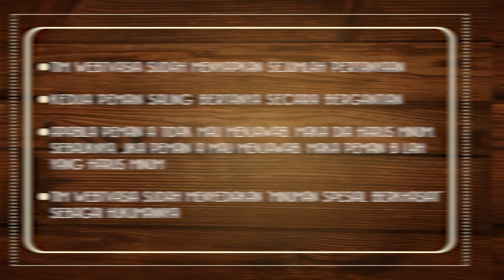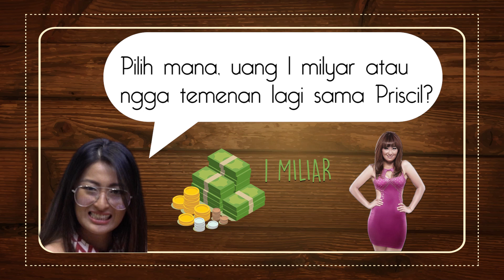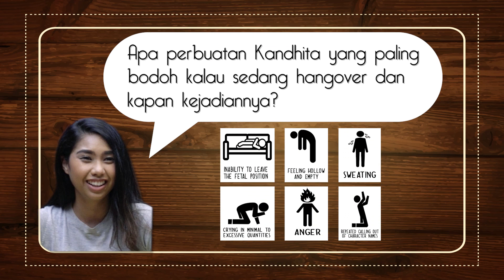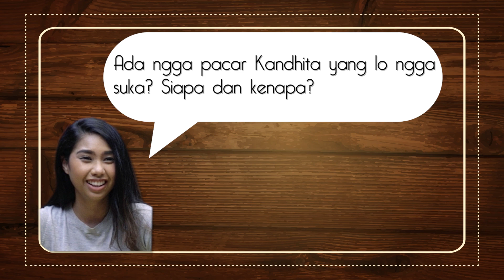Chef Priscil Lebih Suka Musisi Senior Dibanding Chef Galak! | TruthOrDrink Eps 7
di Episode kali ini Tim WebTVAsia Indonesia mengundang Chef Priscil dan Sahabat nya Kandhita. Ada yang bilang lkohol atau minuman keras akan mmebuat orang jadi Jujur, tapi ternyata Jamu juga bias loh bikin orang jadi jujur! Di Video Chef Priscil Lebih Suka Musisi Senior Dibanding Chef Galak! | TruthOrDrink Eps 7 ini terbongkar tuh topic pembicaraan yang sempat hangat di Lambe Turah!!! simak saja langsung Chef Priscil Lebih Suka Musisi Senior Dibanding Chef Galak! | TruthOrDrink Eps 7